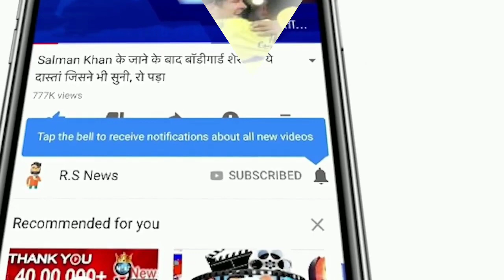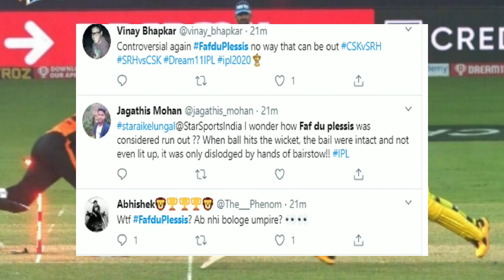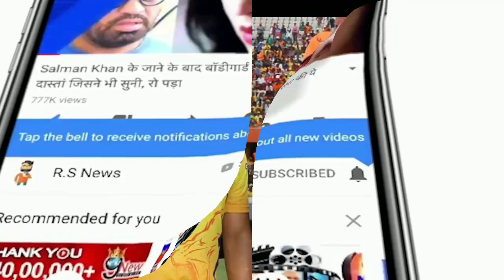देखिए,जब एक पैर पर खड़े होकर Dhoni ने की बल्लेबाजी,तो मीडिया ने बनाया मजाक फिर Jadeja अकेले सबसे भिड़े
ABOUT  CRICKET NEWS: The performance of Chennai Super Kings, one of the strongest teams in the Indian Premier League, has been nothing special this season. Chennai Super Kings made their season debut with a win but after that they lost two consecutive matches, due to which they are at number 8 at the bottom of the points table. Chennai Super Kings has become the IPL champion three times and it has been seen very rarely when Dhoni's team is below the top 4 in the points table. His all-rounder Ravindra Jadeja is feeling very sad to see the current situation in the points table of Chennai Super Kings. Before the match against Hyderabad, Jadeja expressed his pain.

When commentator Akash Chopra asked Ravindra Jadeja about the current status of the team, he said that it is sad to see Chennai Super Kings at number one. Jadeja said, 'It does not look good that the team of Chennai Superkings is at last in the points table. But this is the beauty of IPL. Any team can go to the bottom and top of the points table.

When Jadeja was asked about his performance, he said, 'I was feeling that on UAE pitches the spinners would get help and the ball would move but there is something different here. However, I hope that as the tournament progresses, the spinners will get help from the pitch. The ball will turn slightly.

Let us know that Ravindra Jadeja has done very poorly in IPL 2020 so far. He has given runs at an economy rate of more than 10 in all three matches. Jadeja gave 44 against Delhi, 40 against Rajasthan and 42 against Mumbai. Till now Jadeja has got just 2 wickets. However, now Jadeja is hoping to return to the league as soon as possible.